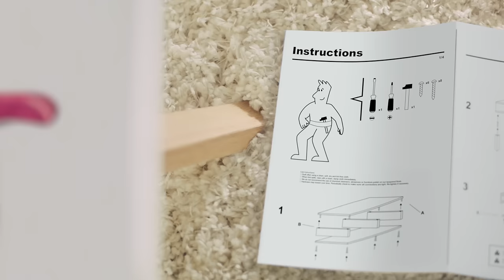Bounty Paper Towel Commercial - Furniture (:15s)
Make a Mess? Quick! The Quicker Picker Upper! Bounty is 2x more absorbent than the ordinary brand, so you can use less.

to get coupons, shop for your favorite paper towels and learn more about the Quicker Picker Upper.